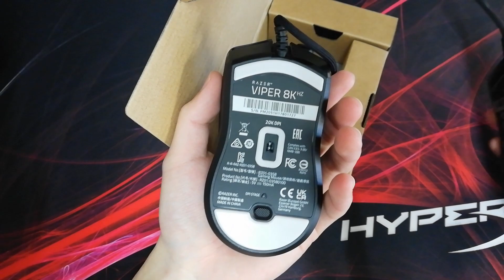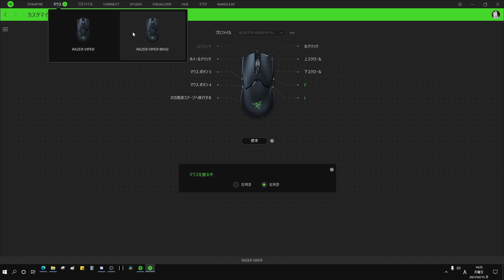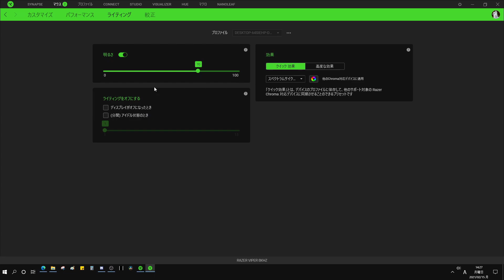Razer Viper 8K Hzを通常Viperと比較【レビュー】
ちな重量は8kは71g、通常版は69g

ブログでも同じようなこと書いてるのでお好きな方を見てちょ
‹ITeacher_雑学ブログ›ゲームとか雑学とか↓

動画内で言ってないViperとの違い(仕様なのか新品だからなのか微妙なのでここで書く)
・ホイールの回す感じは少し重いかも
・ホイールクリックは通常は「カチッ」に対して8khzは「カコッ」って感じ
・サイドボタンが少し出てて押しやすいかも？

Viper 8khz
Viper(通常)
Viper Ultimate
Viper mini

生放送アーカイブは再生リストから見れることもあるよ。

‹BGM/SOUNDS›
◇DOVA-SYNDROME
・百花繚乱 written by 雨宮
・Morning written by しゃろう
・JapaneseStyle2 written by RIG Production
◇効果音ラボ

※リンクはAmazon.co.jpアソシエイトを利用しています。